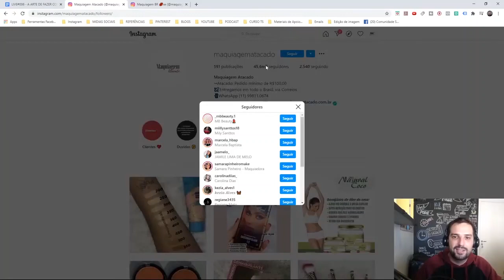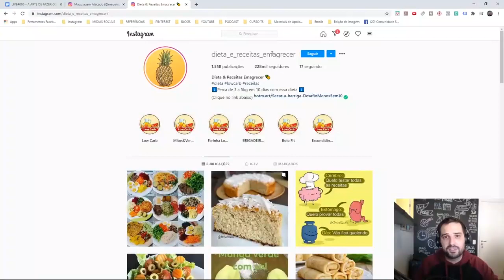Tenha uma fonte inesgotável de contatos para fazer vendas usando o instagram